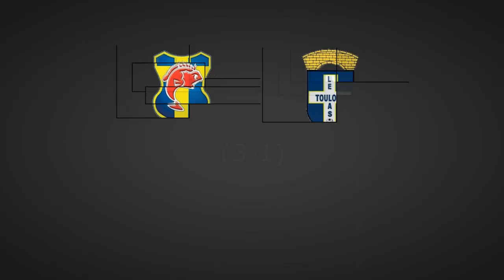SPORTING TOULON VAR - Le Las (3-4) : 3ème journée CFA 2 (06/09/2014)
Toulon s'est incliné ce weekend face à l'équipe de quartier "Toulon Le Las" sur le score serré de 3 à 4, sachant que le quatrième but sera marqué dans le temps additionnel de fin de matchs.